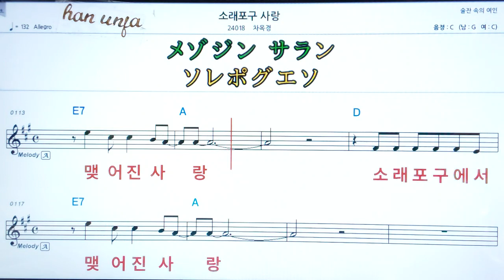💖소래포구 사랑/차옥경 👍MR,가라오케 악보 코드 가사 ,Karaoke반주